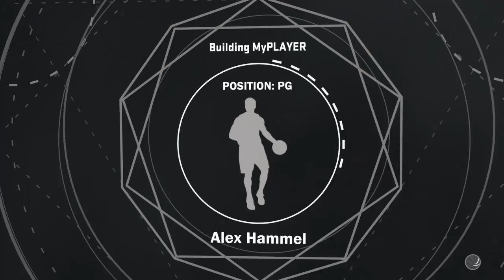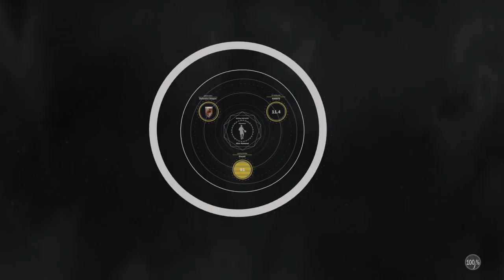NBA 2k17 mypark |ft Emmett Kelly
Hi I am a baller an I love video games